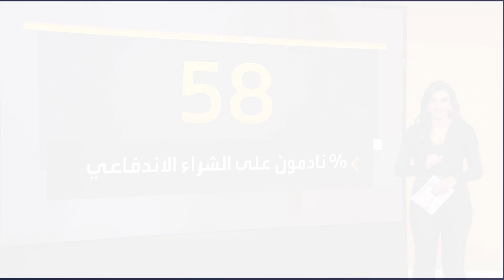صباح العربية | بسبب هوس المال وتكلفة المعيشة.. الجيل زد لا يستمتع بحياته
تيك_توك يصبح معلمًا ماليًا للجيل زد.. نعمة أم نقمة؟
شاهدوا الحلقة الكاملة على شاهد 👇
لمعرفة أحدث المستجدات.. عبر البث المباشر من هنا ⤵
وبإمكانكم متابعة العربية على منصات التواصل